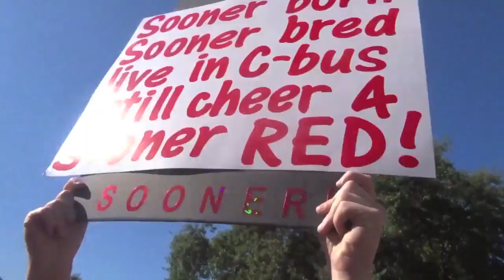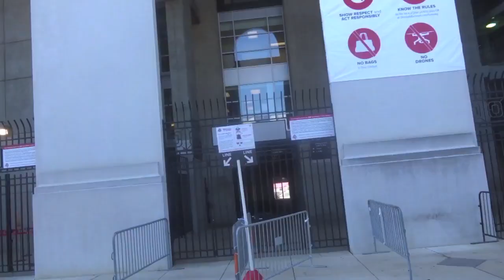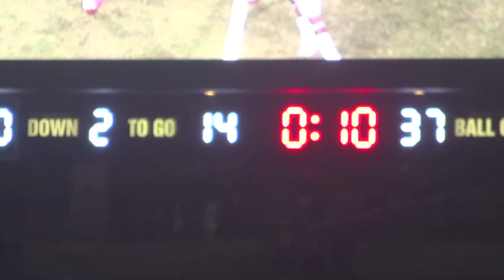Throwback 2017 OU Football vs Ohio State Baker Planting the Flag Game Vlog